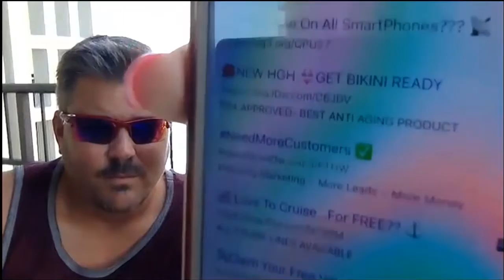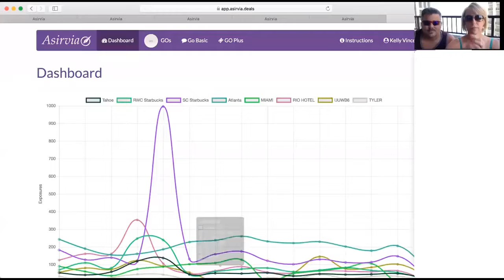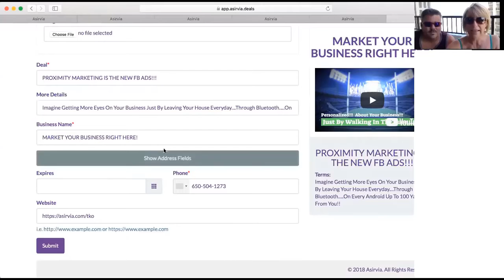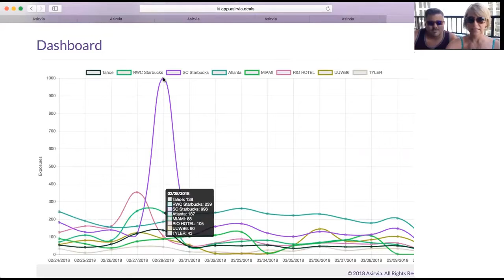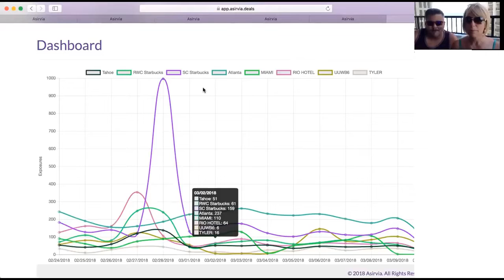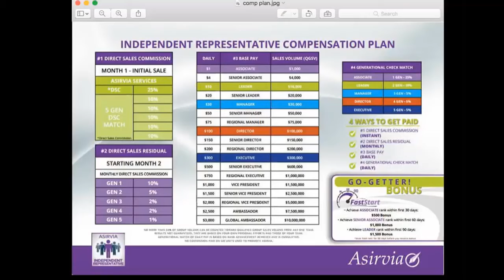ALOHA! ASIRVIA IN HAWAII!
We put our GO's everywhere we Go!!!
This is the coolest new way to promote ANY product, business, or service!